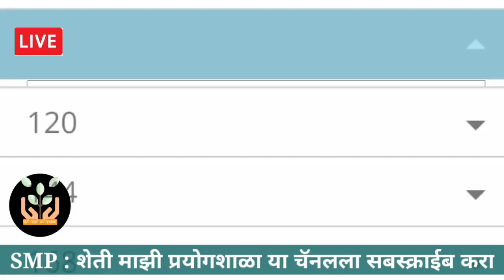राज्यात पूर्वमोसमी गारपीट| या जिल्ह्यात राहणार प्रभाव| मेघगर्जनेसह वादळी पाऊस@MachhindraBangar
अवकाळी_पाऊस, मेघगर्जनेसह_पाऊस, विजांचा_कडकडाट, मान्सूनपूर्व_पाऊस, हवामान_अंदाज, today's_weather_report,हवामान,मान्सूनची माहिती,मान्सून अपडेट2022,यंदाचा मान्सून,शेती विषयक माहिती,Havaman Andaj,हवामानाचा अंदाज,मान्सून भारतात कधी दाखल होणार?,यावर्षी पाऊस कसा असणार,पाऊस कधी पडणार?,monsoon update,weather updat8

3 जून मान्सून लाईव्ह अपडेट,
 हवामान अंदाज,
मोठा चक्रीवादळ महाराष्ट्राच्या  जिल्ह्यामध्ये काय परिणाम होत आहे तर हे व्हिडिओ अगदी लक्षपूर्वक बघा
विदर्भ हवामान अंदाज